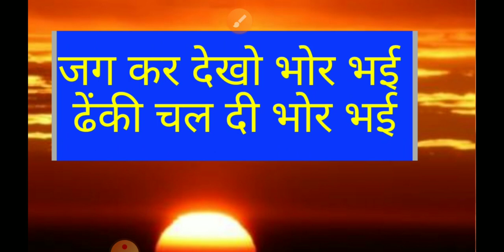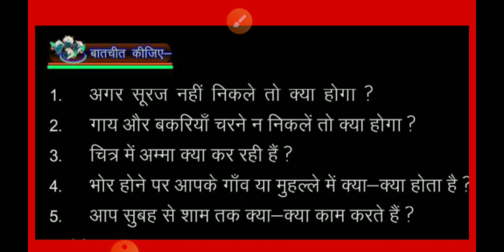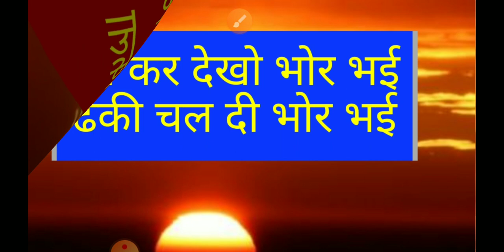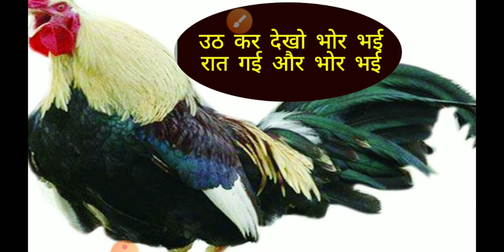भोर भई/कविता/कक्षा 2/JCERT